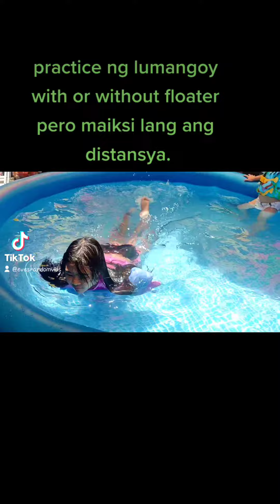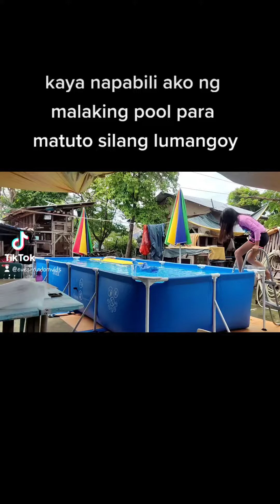Kids practice swimming